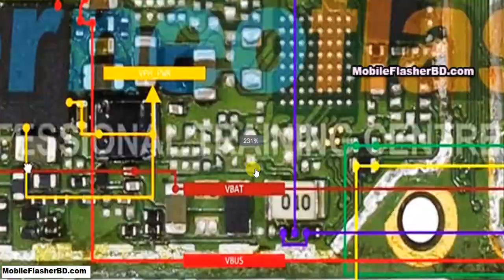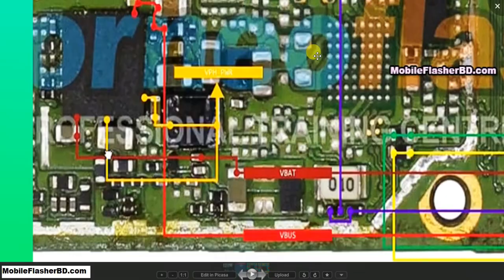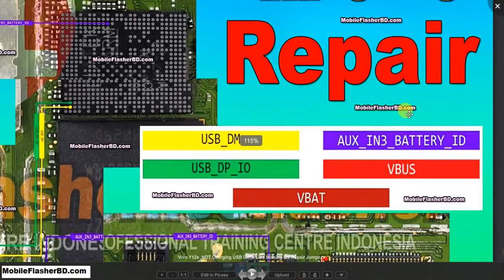Vivo Y12s NOT Charging USB DATA Line Missing Fix Repair Jumper Ways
Download Original HD Image::

charging ic repair | vivo y12 hanging solution | how to recover vivov 11pro ststem parttion missing | find vivo charging | vivo phone charging ic change | vivo phone not charging | vivo y53 charging patta | vivo y 53 charging kaise thik kare | vivo phone fake charging | charging blinking solution | vivo y53 charging jack change | oppo a12 charging not working | vivo charging jamper | vivo charging jumper | charging not working | vivo y53 charging patta jumper | vivo b c1 charging ways